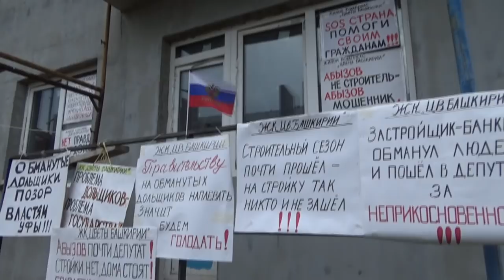"Открытая Политика". Выпуск - 51. "И вся Президентская честь".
Смотрите в выпуске:

- "И вся президентская честь" - Булат Юмадилов, президент Адвокатской палаты Башкортостана, подал в суд на издание ПроУфу, юриста Буркина Виталия и депутата Госсобрания Башкирии от КПРФ Илюса Галина;

- "Эсеры - мальчики на побегушках?" - гнусная история участия членов бюро башкирского отделения "Справедливой России" в выдвижении судимого за мошенничество и неуплату алиментов, застройщика ЖК "Цветы Башкирии" Андрея Абызова, который не строит дома, угрожает дольщикам и рвется во власть;

- "Деление" - о сходе дольщиков домов 8,11,12,13 и их вопросы застройщику;

- "И все-так нефтешлам" - Анализы взятого Росприроднадзором Башкирии вещества в Белебее показали, что это нефтешлам, а не "Изолирующий материал", как врали купленные блогеры и чиновники Белебеевского района.

- "Горе" содовое" - словесные войны вокруг Шихан. Комментарий автора.